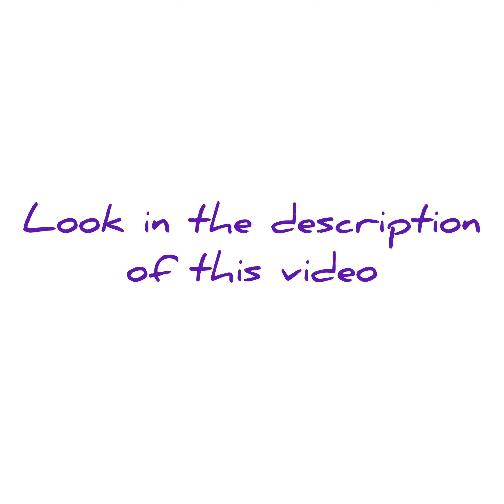The Rise and Fall of Will Smith: From Oscar Nominee tier actor to severely cancelled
“Willard Smith had an astounding and good career, and had a bright future ahead of him in 2021, however after slapping someone in the face in 2022, his career would also be slapped out of existence.” - Rando. 2022!